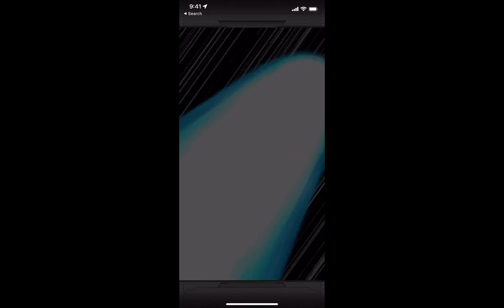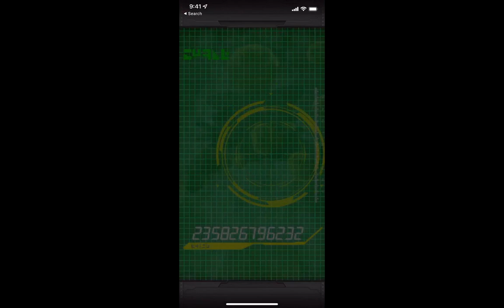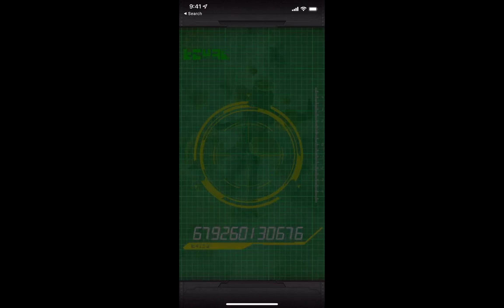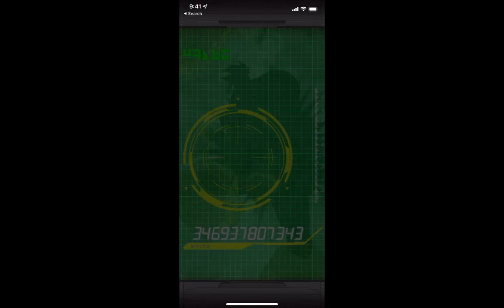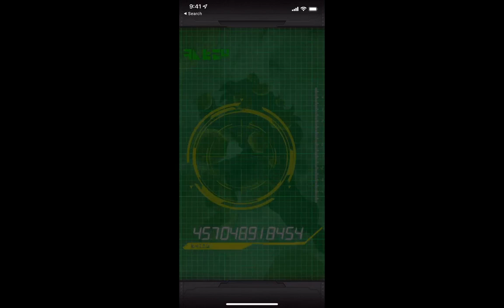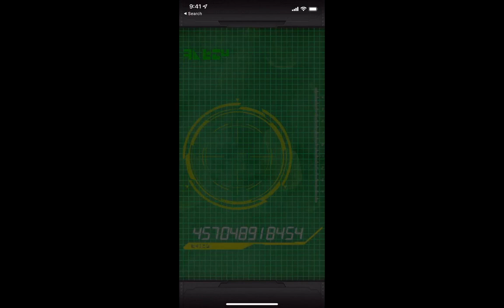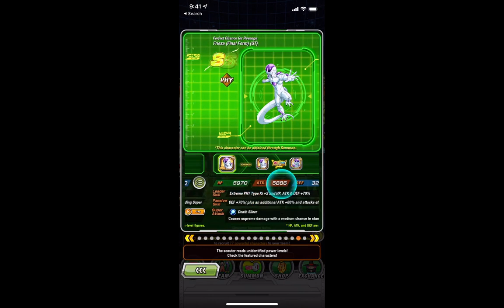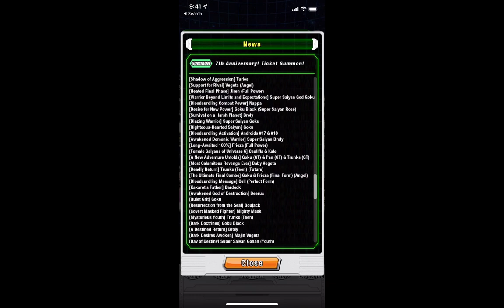The RETURN of the Dokkan Battle Pauper | 300 Stone, 77 Summon Banner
Feels good to be home